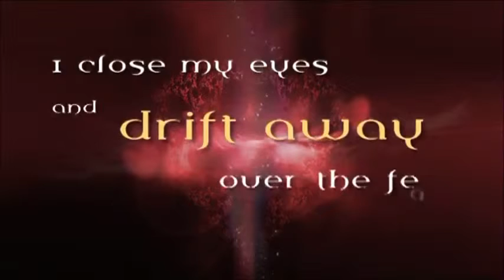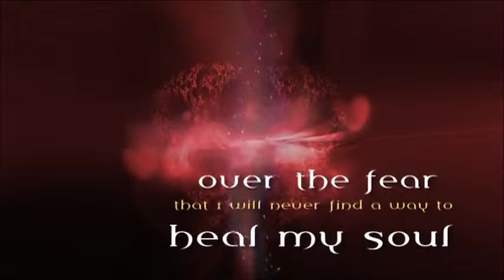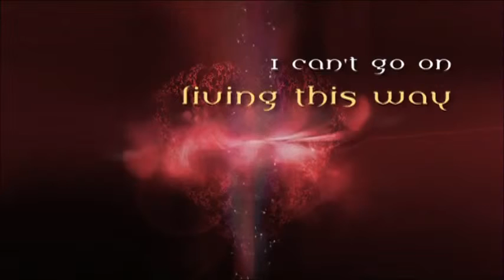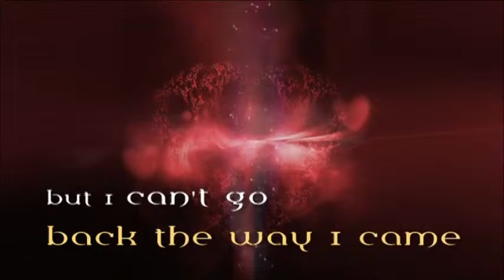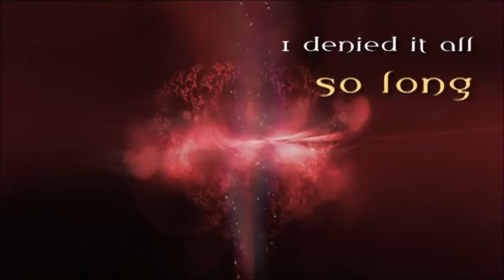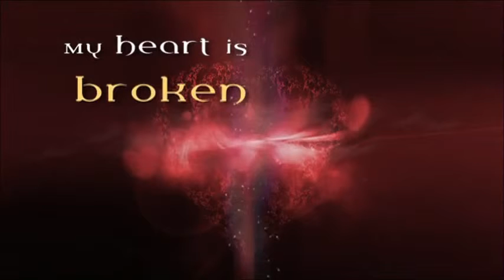Evanescence - My Heart is Broken Lyric by FallenAngel6000